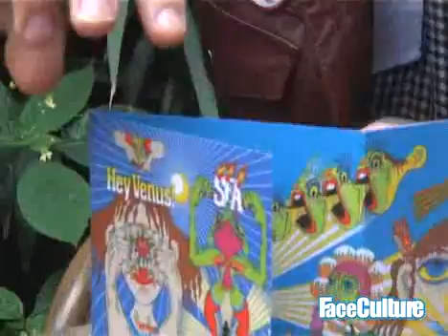Super Furry Animals 2007 interview - Gruff Rhys (part 4)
Gruff about Artwork, Keiichi Tanaami, Tokio acid scene, Japan

FaceCulture spoke to Gruff Rhys from the Super Furry Animals! He told about the early days of the band, Hey Venus!, a conventional album, recording in France, the history of Wales, the Welsh music scene, Japanese artist Keiichi Tanaami, the Tokio acid scene, optimistic songs, exotic popmusic and lots more!! Gruff and Cian even play Runaway!! (29/08/2007)